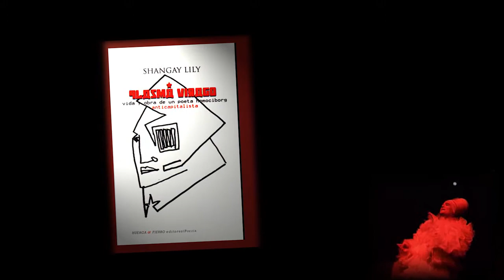Shangay Lily: Vida y Lucha 15JUN18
Con motivo del 2º aniversario del fallecimiento de Shangay Lily, se ha organizado una charla-debate en la librería Traficantes de Sueños este viernes 15 de junio a las 19h centrada en el pensamiento, lucha y obra de Shangay Lily, artivista: orgulloso “Maricón, feminista, rojo, ateo y republicano”. Shangay estará presente en todo momento a través de sus videos, sus textos, sus monólogos, su poesía que irán guiando el acto.
Participan cuatro personas muy cercanas a Shangay Lily:
Cristina Fallarás (Periodista)
Elena Ortega (Plataforma por la Libertad de Alfon, Madres Contra la Represión)
Álvaro Aguilera (Secretario General PCM)
Paloma Linares (Gestión y difusión del legado de Shangay Lily)
Cada una se centrará en una parte esencial de su pensamiento, su reivindicación, su denuncia, su lucha. Hablaremos del importante y valioso legado que Shangay Lily nos deja, un disidente pionero que ha escrito y luchado desde muy diversos ámbitos del activismo social, queer, gay y feminista, alzando su voz y denunciando, sin cortapisas, lo que pocos se han atrevido.
Muy a pesar del gaypitalismo en pleno que, durante más de 20 años, orquestaron un absoluto mobbing o acoso en torno a Shangay Lily, haciendo lo imposible por ridiculizarle, desprestigiarle, silenciar su denuncia, entre otras, de la mercantilización y creación de la “marca gay”, hacia el entramado de personas e intereses que han convertido la reivindicación en un muy lucrativo negocio.
Una parte esencial serán sus 2 últimos libros: “Adiós, Chueca” (Akal/Foca, 2016) y “Plasma Virago” (Huerga y Fierro, 2015). De lectura obligada, y el impagable testimonio que Shangay Lily nos deja.